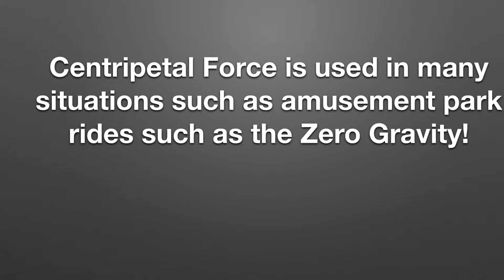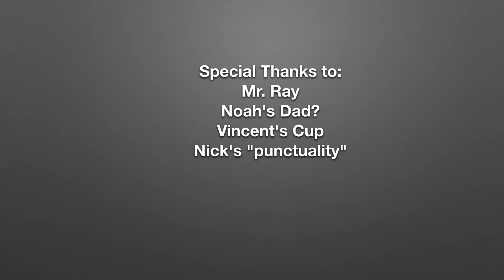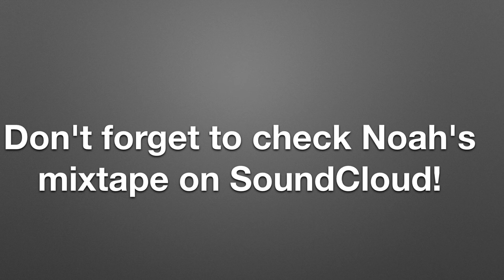March 27, 2015